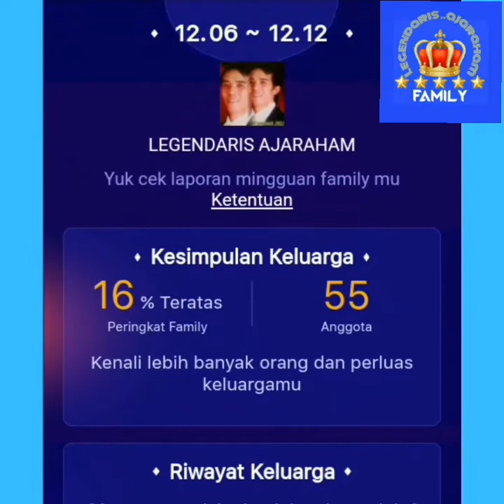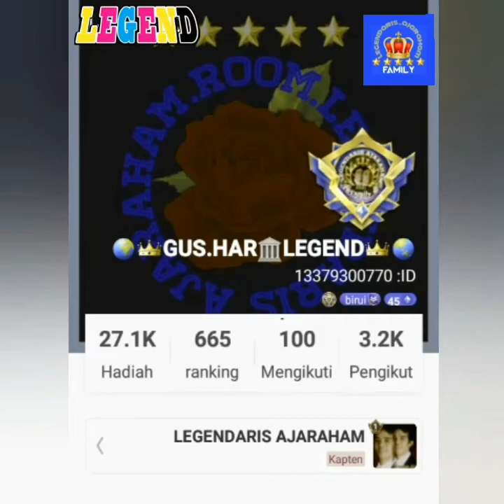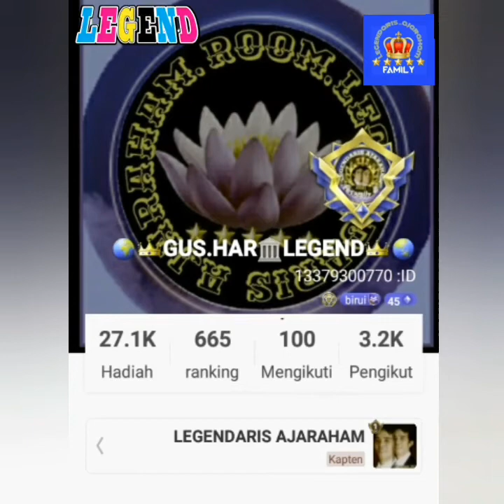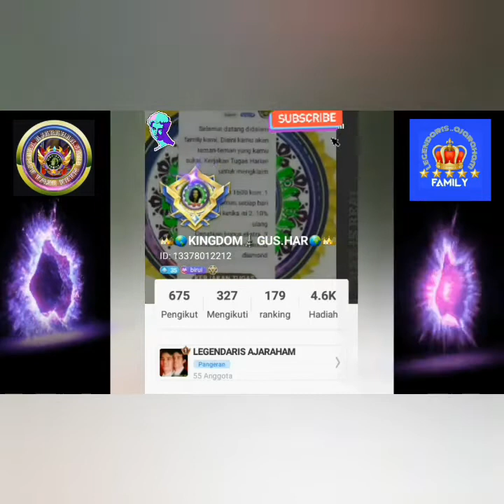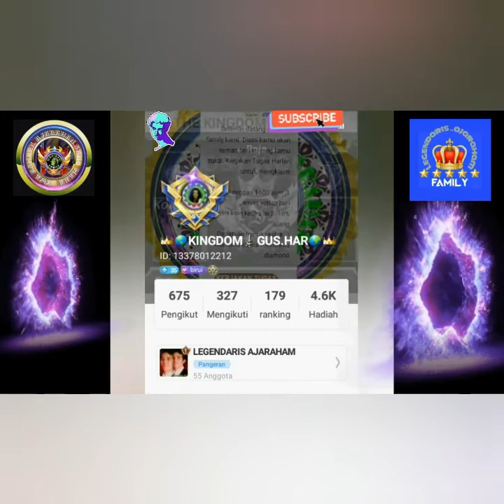that is Famliy LEGENDARIS AJARAHAM ON STAR MAKER